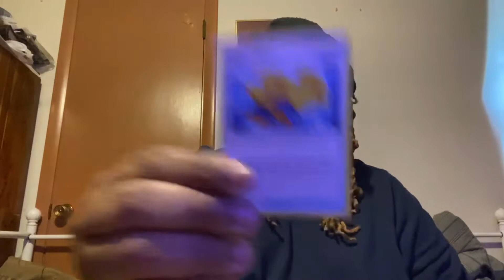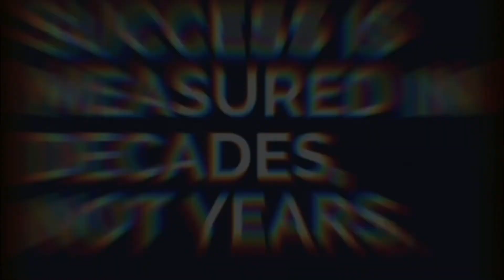UNBOXING ANOTHER POKÉMON SWORD AND SHIELD FUSION STRIKE PACK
fusion,
pokemon fusion strike elite trainer box,
fusion strike mew vmax
,pokemon kaarten,
fusion strike booster box opening,
pokémon,
fusion strike box